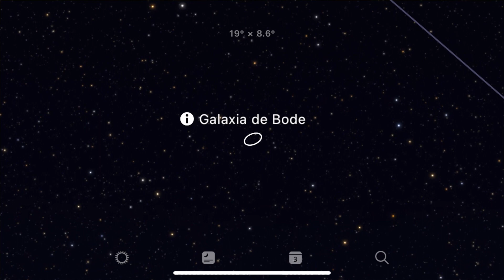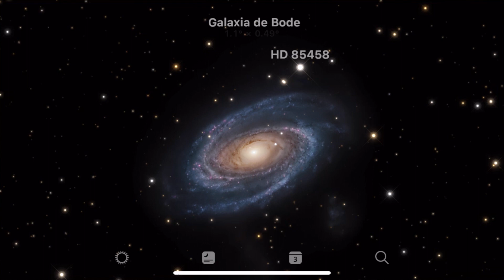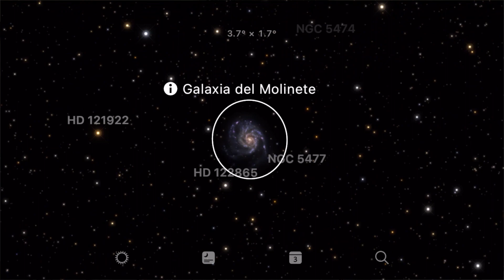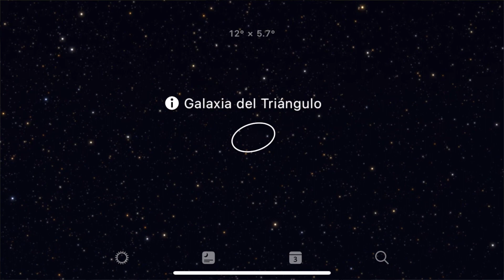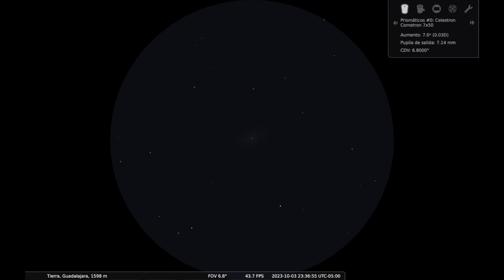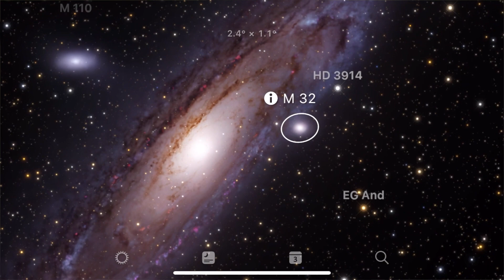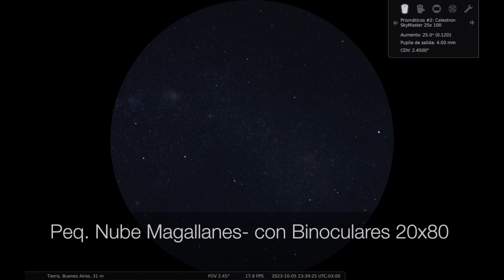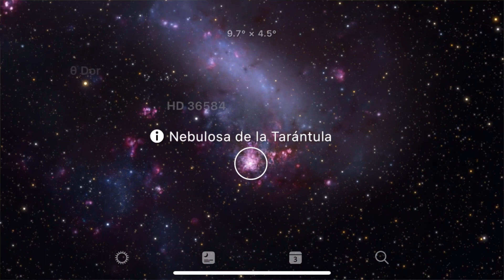¿Cómo se ven las Galaxias con BINOCULARES? Te explicamos como verlas tu mismo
Los Binoculares pueden muy útiles para Astronomía, no todo es solamente Telescopios.

Aquí verás 7 Galaxias que puedes ver con binoculares.

En este video hablamos de:
- 7x50 Celestron COMETRON
precio, especificaciones, etc. da click aqui:
Estados Unidos

En algunos casos es posible que recibamos una pequeña comisión de tu compra, pero eso no afecta el precio que pagas por el producto.

Capítulos

00:00 Inicio
01:41 1) Galaxia de Bode (M81)
02:39 2) Galaxia del Molinete (M101)
03:29 3) Galaxia Centauro A (NGC 5128)
04:33 4) Galaxia del Triángulo (M33)
05:23 5) Galaxia de Andrómeda (M31)
06:47 6) Pequeña Nube de Magallanes (NGC 292)
07:47 7) Gran Nube de Magallanes
08:47 Cierre